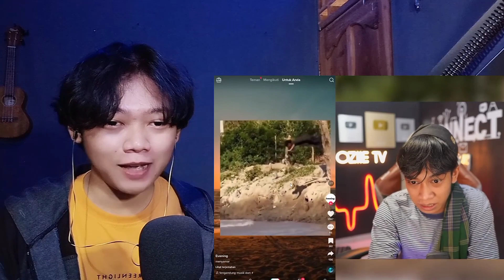TRENDING TIKTOK DI LUAR NALAR 2‼️ || Setya Prandika Reaction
Halo apa kabar kalian semua? saya datang lagi dengan video reaction Setya Prandika yg agak gesrek dikit.

TERIMAKASIH😁